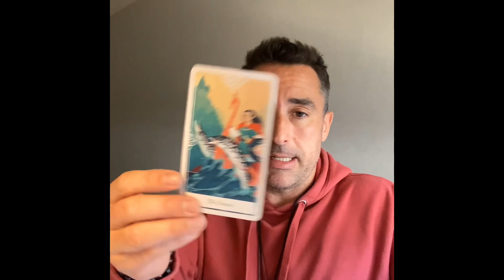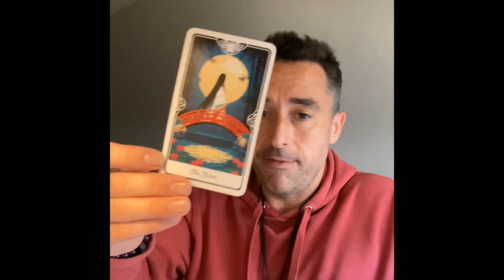Aquarius ♒️ DON’T SHRINK TO SUIT OTHERS Tarot Reading July 2023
Extended Vimeo

** Private Readings **